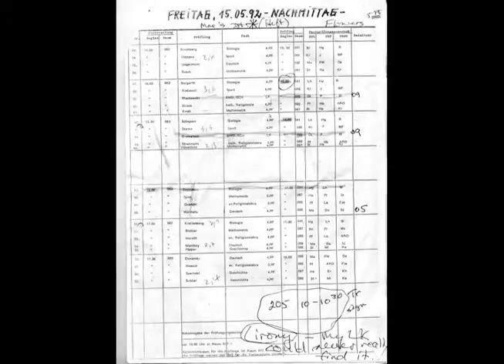泥土 Кажд ая 疲劳 新疆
다른 और इस दौड़ दुनिया से न्याय, वफादारी, और धर्मपरायणता निर्वासित किया गया है k_musicstonn media frontier mimi_original kass daeduguy sened 즐기는.